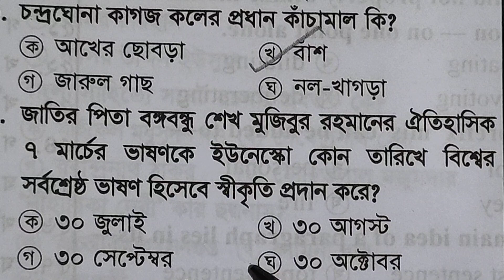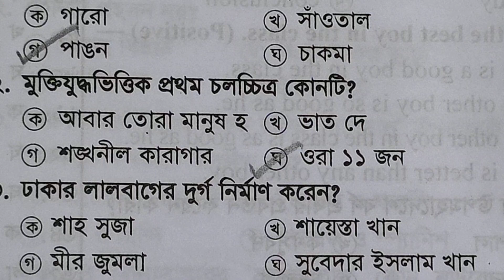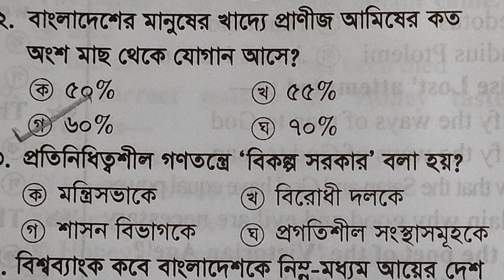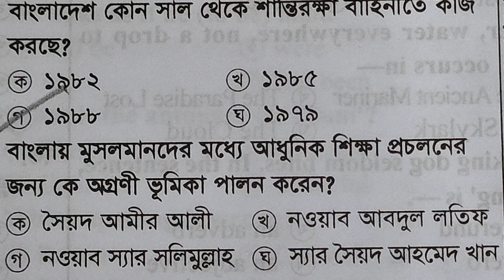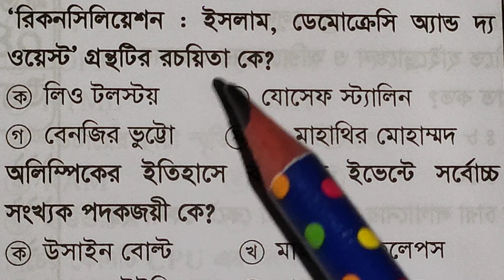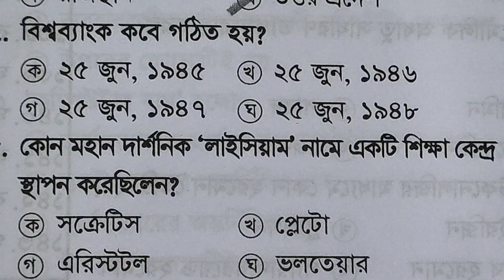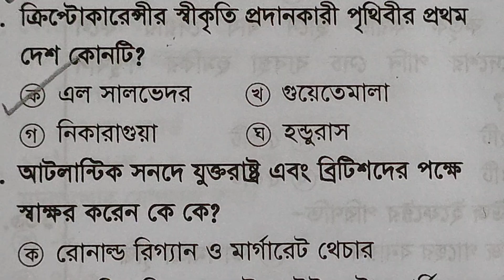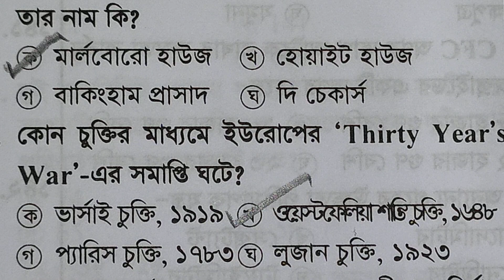45 BCS Model Test-13| Bangladesh and International Affairs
বিসিএস প্রিলিমিনারি মডেল টেস্ট